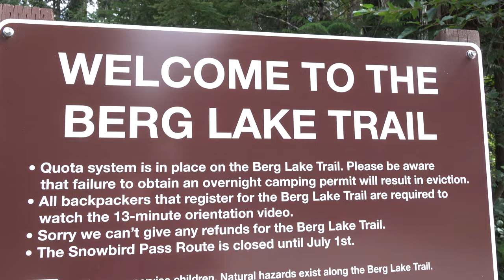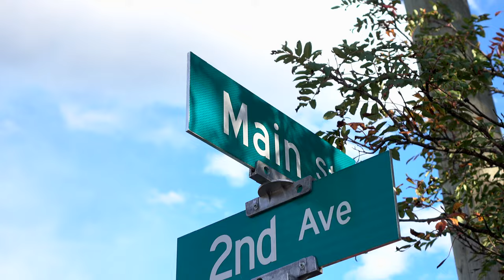Blue River In Canada Had No Food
We must have arrived into Blue River, Canada at the worst time possible as they had no food within the town! If you're a photographer you may find my Lightroom Presets handy

Tronlink: ➜ TTzAkn31JsMn3hDpDfQx7XRqLuxEck8ayu
Metamask: ➜ 0x493E951A6936dF2E4Ee4307f24EB8d3306bdBce0